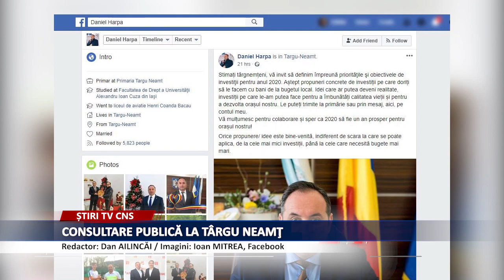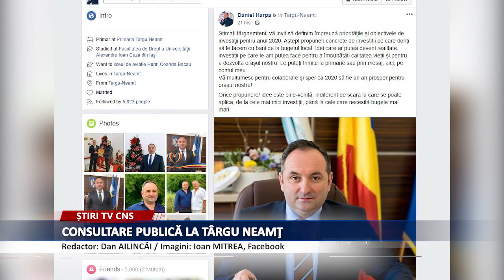CONSULTARE PUBLICĂ LA TÂRGU NEAMŢ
Ieri, 9 ianuarie,  la ora 17:03, primarul oraşului Târgu Neamţ, Daniel Harpa, a postat pe pagina sa de FB un apel către concetăţenii săi...